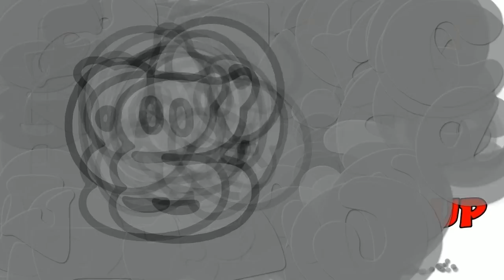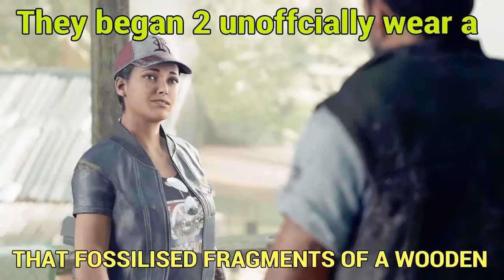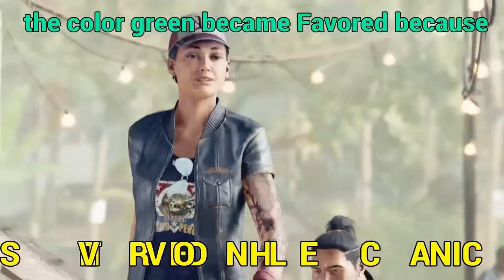part 13 on the shadow of the Tomb Raider with 3 old men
# video clip contains 3 old men doing walkthrough on the shadow of the Tomb Raider part 13 #